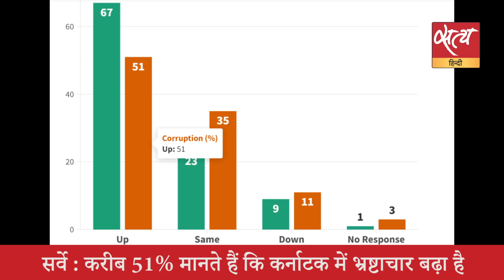Satya Hindi news Bulletin सत्य हिंदी समाचार बुलेटिन । 03 मई, शाम तक की खबरें। CSDS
Satya Hindi news Bulletin सत्य हिंदी समाचार बुलेटिन । सर्वे: कर्नाटक में बेरोजगारी और गरीबी सबसे बडे़ चुनावी मुद्दे। सर्वे : करीब 51% मानते हैं कि कर्नाटक में भ्रष्टाचार बढ़ा है